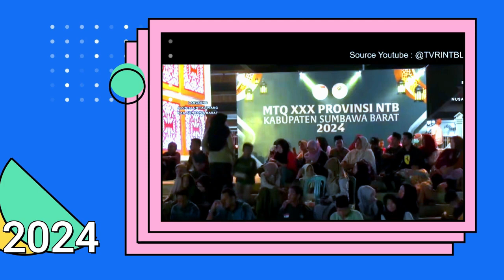FINALIS TILAWAH REMAJA PUTRA // MTQ PROVINSI NUSA TENGGARA BARAT (NTB) // 2024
FINALIS TILAWAH REMAJA PUTRI // MTQ PROVINSI NUSA TENGGARA BARAT (NTB) // 2024